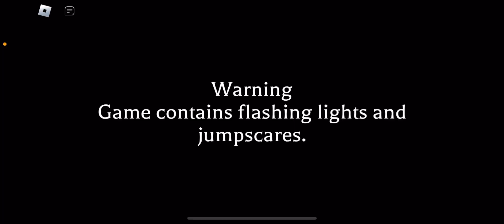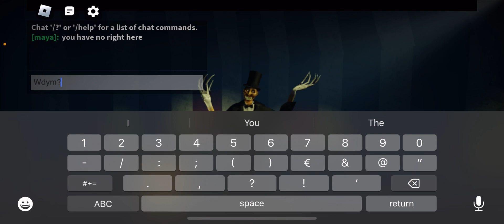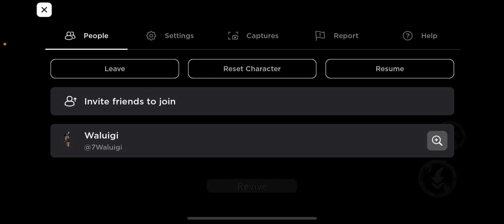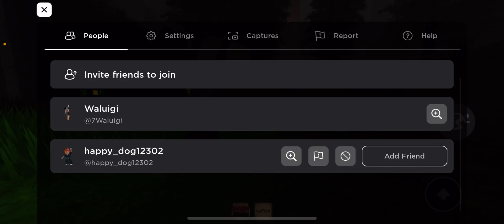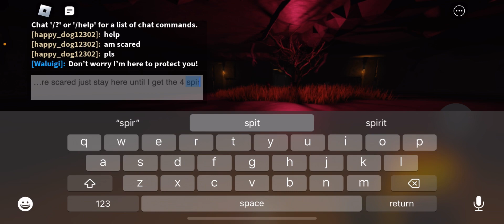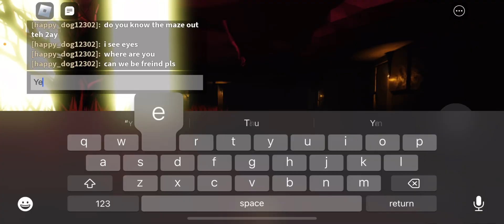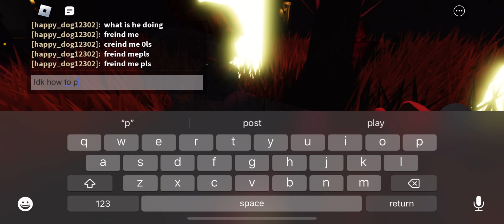SO I PLAYED HORROR GAMES AGAIN AND THIS HAPPENED😡😭